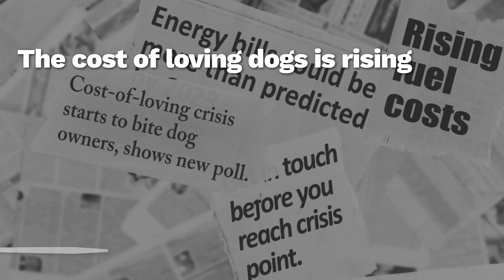The cost of loving dogs is rising 💔 | Dogs Trust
We need your support to help keep caring for more dogs like Shadrach